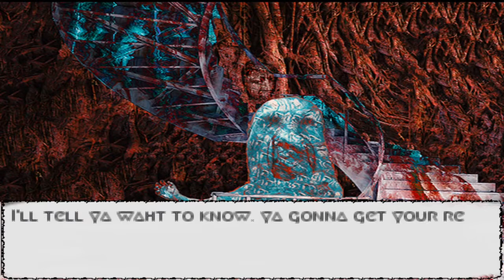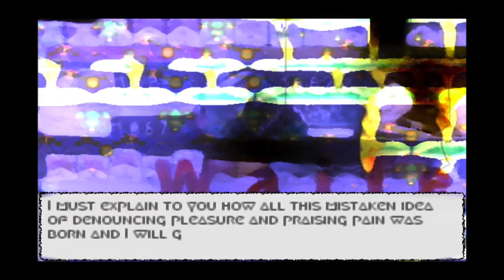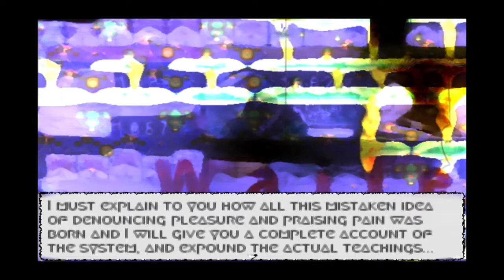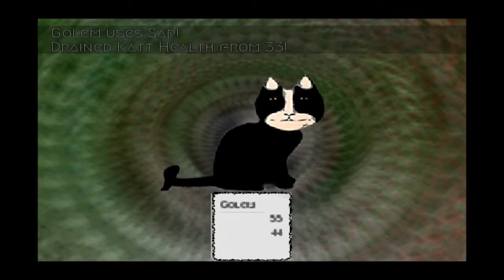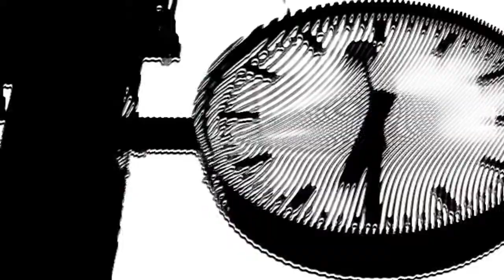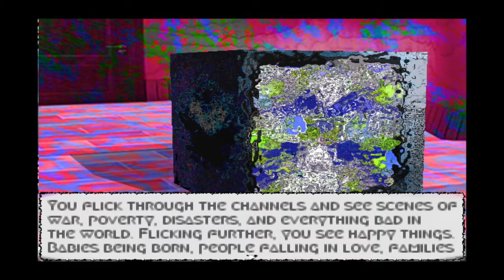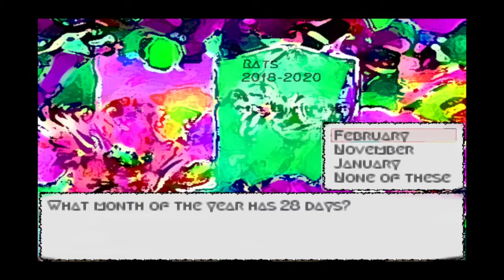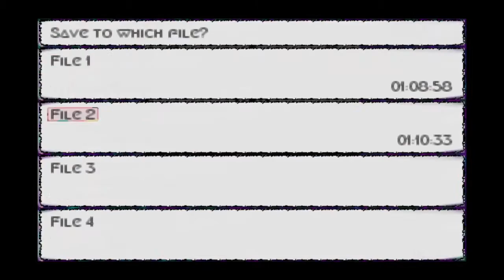Disillusion climbing the tower like everyone does unfortunately...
Warning some of the creatures in this game have nipples these are not for you to jack off to they're shown briefly and they're not even great nipples don't strike me youtube.